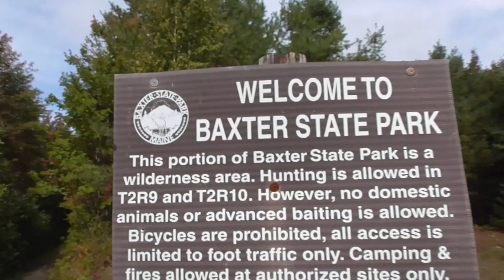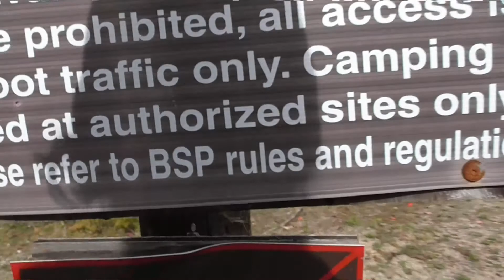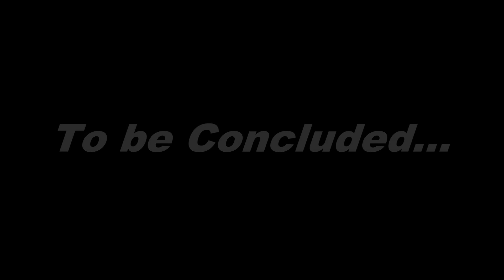Up the Trail 38: High Water (A.T. series)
In Maine, we encounter high amounts of rainfall and several stream crossings. The stakes are getting higher with the rising water as Sweaty Yeti, Bandit, and the hiker family get closer to Katahdin.